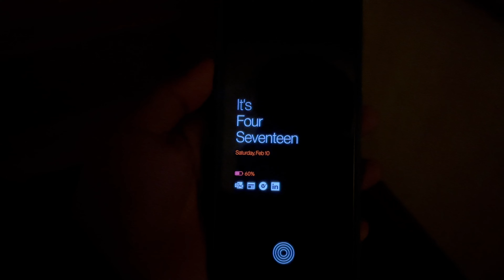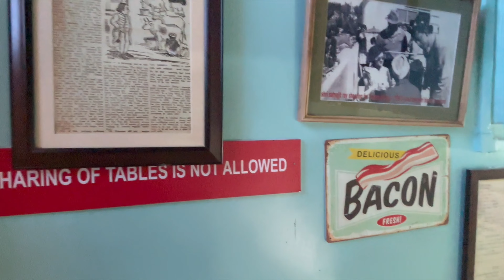Darjeeling Diaries - Day 3